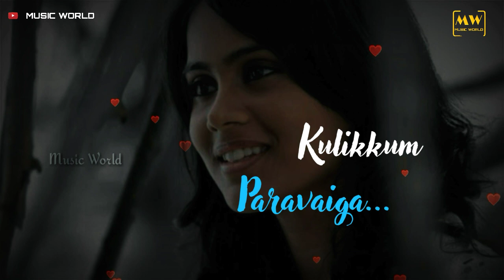Moongil thottam 💞 Love status 💞 Tamil status video 💞 Kadal 💞 MUSIC WORLD [MW]💓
Moongil thottam kadal movie song Tamil whatsapp status lyrical video song

Moongil thottam reprise edition
Singer : Neha Venugopal

Thanks.

MUSIC WORLD
MUSICWORLD
MUSIC WORLD MW
MUSICWORLDMW